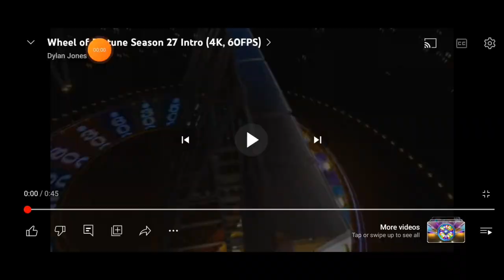Wheel of Fortune but it is ATM Awards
wheel of fortune then have a copy of ATM Awards absolutely yes here's the characters
DVD known as Pat Sajak
Disney DVD known as Vanna White
 Wiki the bottle cap guy known as Speaker